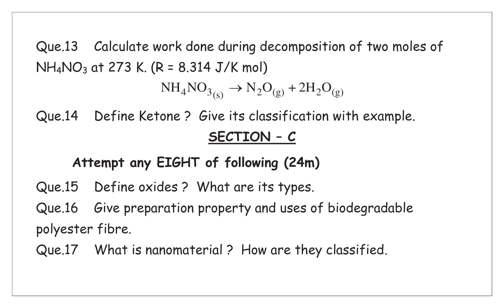modeltestpaper#:- MODEL SET PAPER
This is a compilation of probable questions for chemistry#stateboardmaharashtra#
for doubts and difficulties you can contact shri. Nakhate sir.